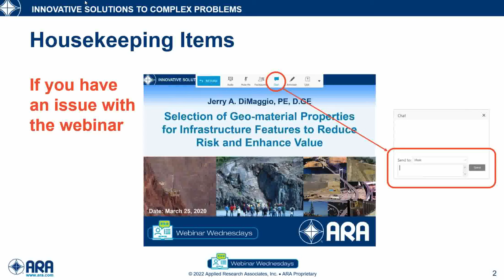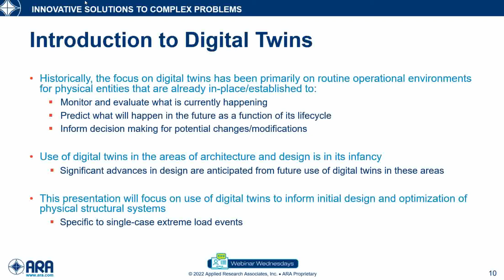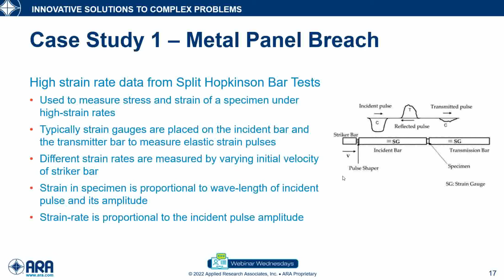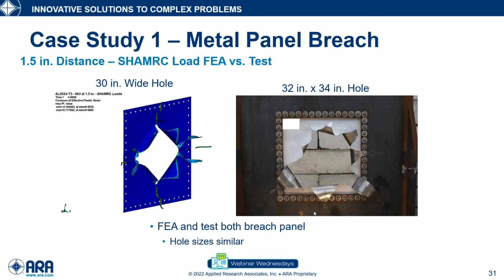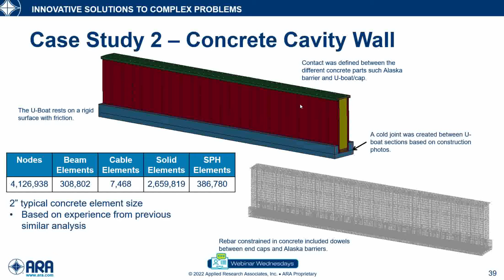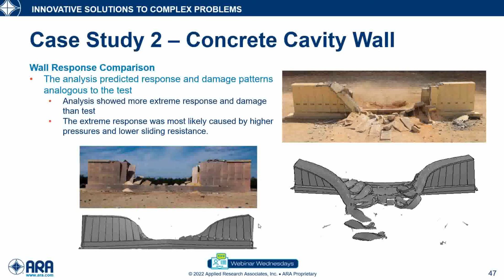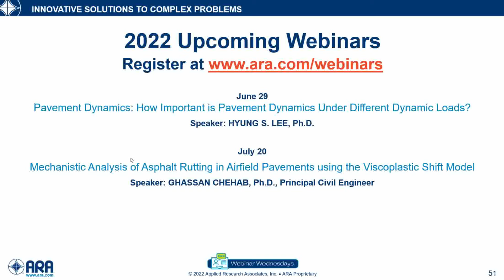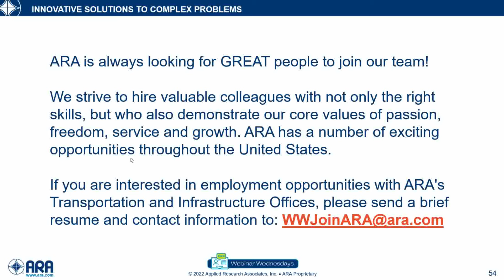Prediction and Design for Extreme Load Events Using Digital Twins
Digital twins are being developed for broad range of applications across many disparate fields, including design and modifications of tested and certified systems and products. This presentation focuses on design and optimization of physical structural systems and provide some case studies where digital twins have proved useful in predicting structural performance and design modifications under extreme load events.